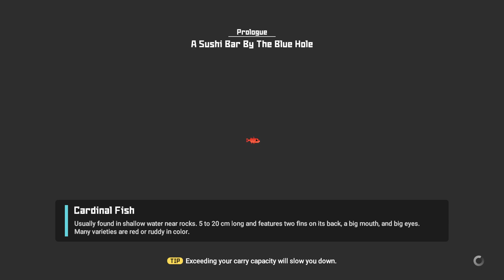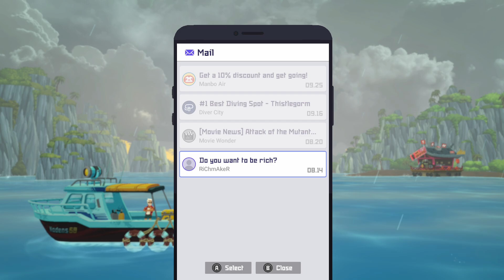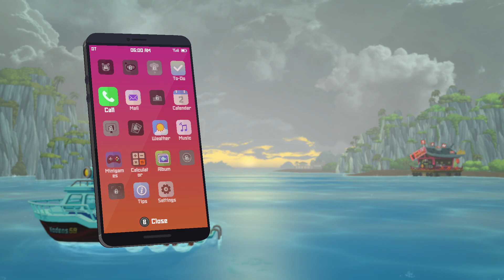Dave the Diver!